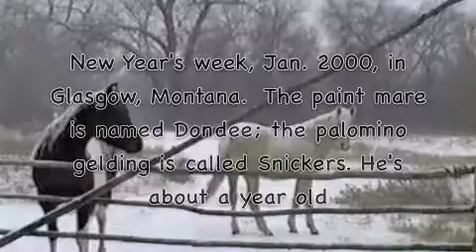First winter in Glasgow 2000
New Year's week 2000 in Glasgow Montana...The paint mare and palomino gelding (quarter horse) had the run of the pasture (barn and outbuildings were in the back beyond trees) but they could always be found nearby